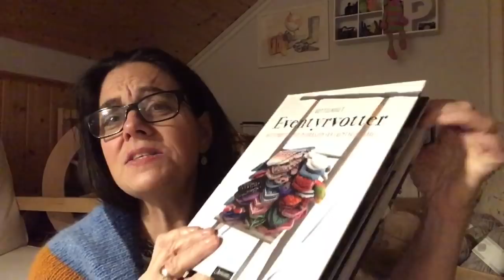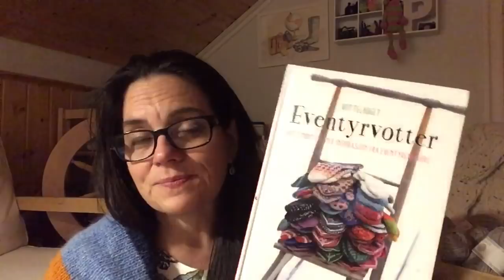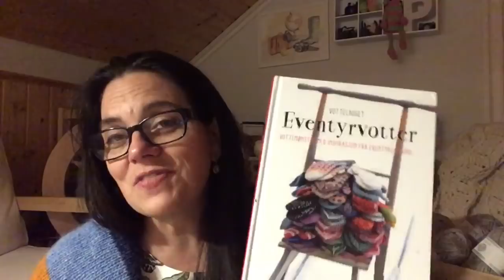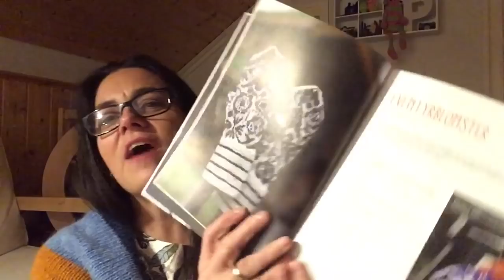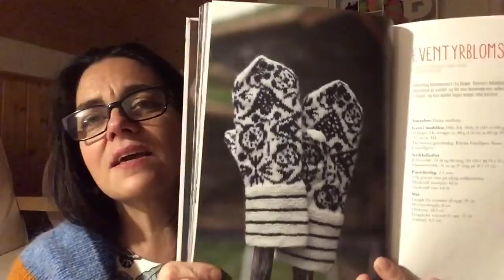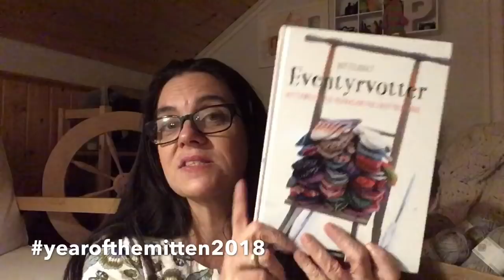February 2018 #2 Farm Update and Eventyrvotter!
Upcoming Eventyrvotter Virtual Trunk Show!
***Designer Tori Seierstad (Member of the Vottelauget)

LINKS:

You can find me @p4chen on Instagram and Ravelry if you have any questions regarding my sharing or if you wish to share feedback with me.

You can visit the Knitography website to find out more specifically about my project, to read my Farm story and to comment on the blog.

Link to order the Eventryvotter mittens EBOOKs on Ravelry.
These are translated into English. The book is only in Norwegian. All patterns are charted.

There are actually TWO Ebooks!

"Mittens from the Fairy Forest EBOOK 1

MORE Mittens from the Fairy Forest EBOOK 2